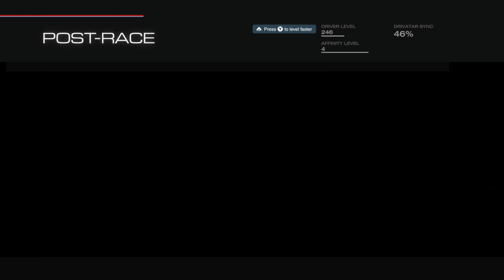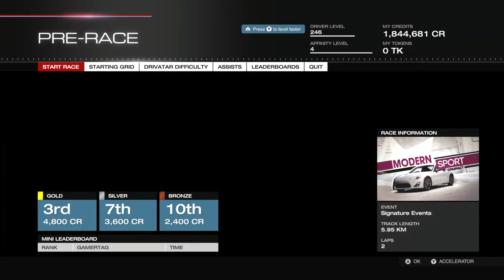Forza 5 Career Ep 187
Honda S2000 CR 2009

00:00  -   Intro       ...  Spoon Let me try a car  ...
02:53  -  Nurburgring
11:49  -  Road Atlanta
21:40  -  Sebring

38.